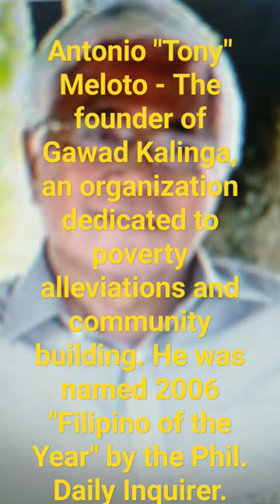// Antonio "Tony" Meloto - Notable Personality